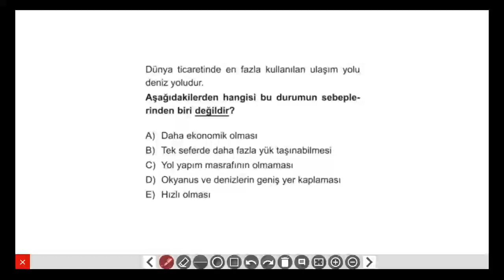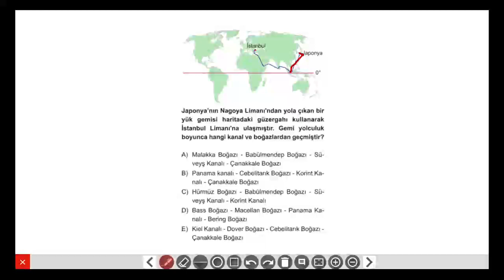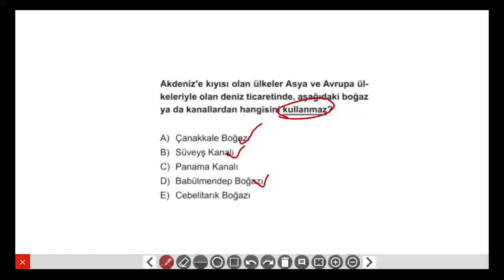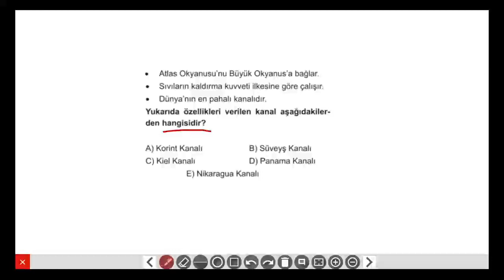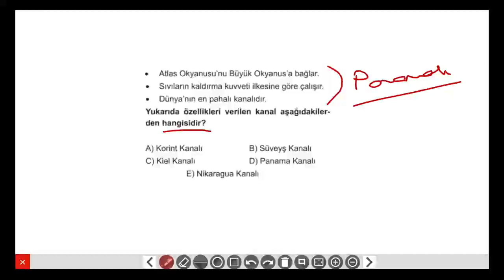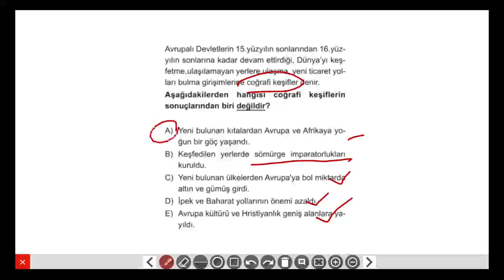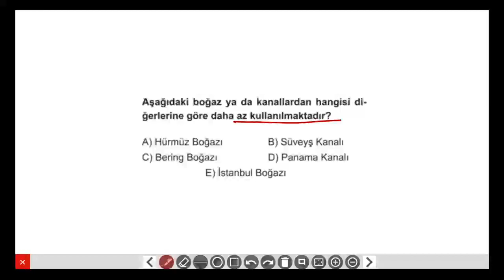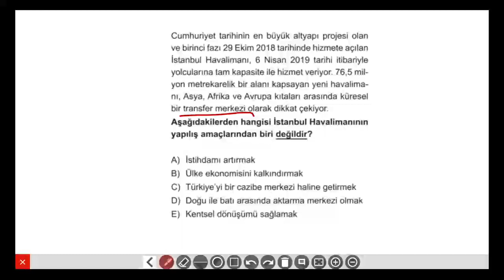TYT Coğrafya Soru Bankası - Küresel Ortam - Test 5